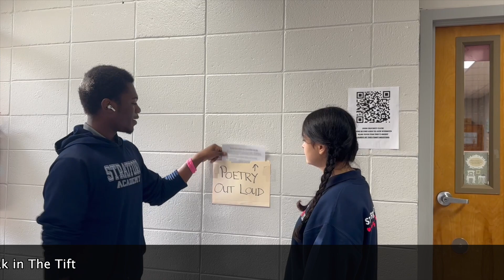GMS Friday January 12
Good Morning, Stratford
Broadcast of Stratford Academy
Macon, Georgia
Video: Dr. Martin Luther King Jr. (CBS News)
No monetization of music or video in this student production